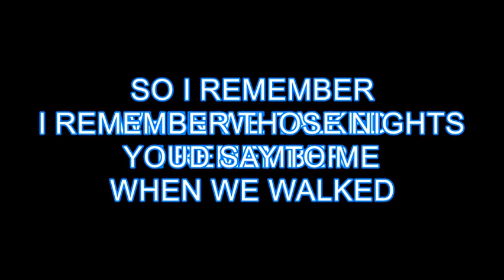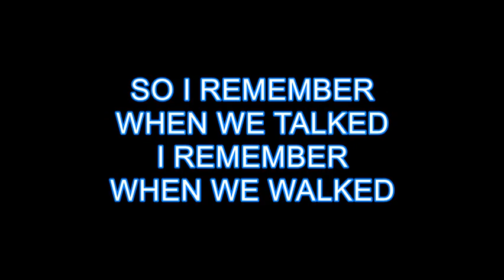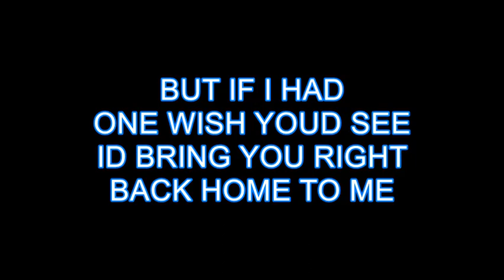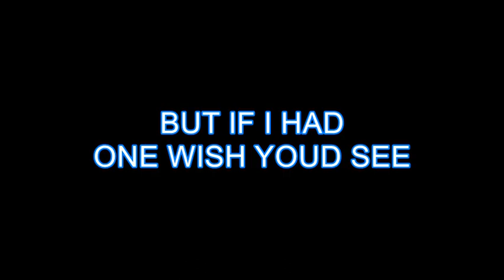MEMORIES KARAOKE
MEMORIES BY SHAUN MOORE - SING-A-LONG